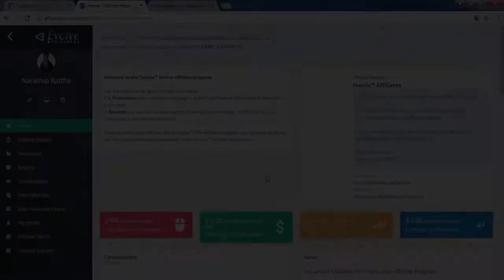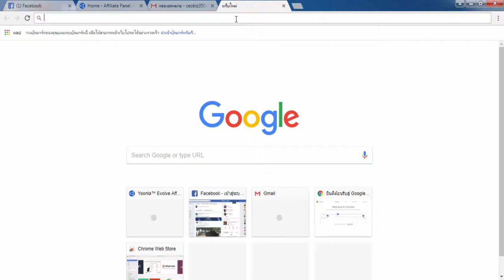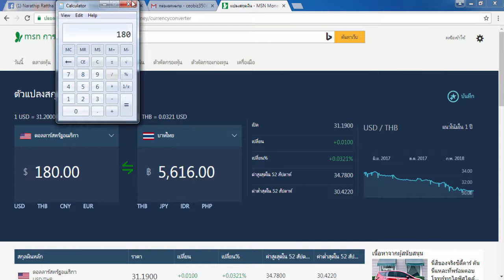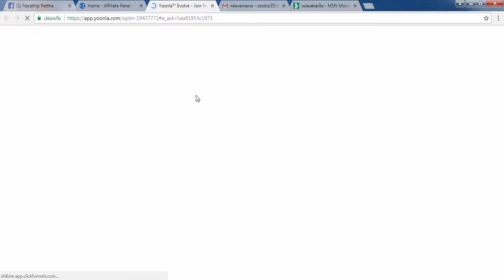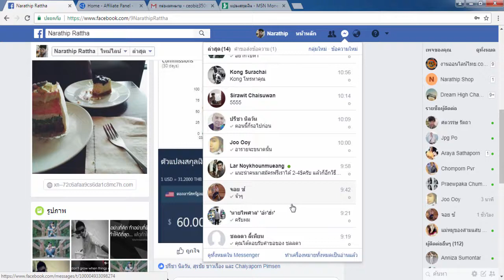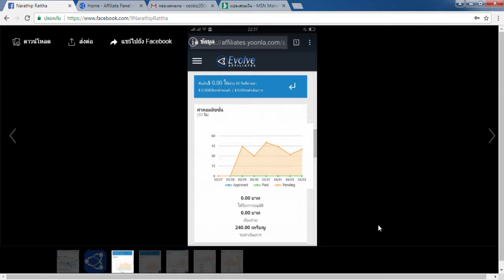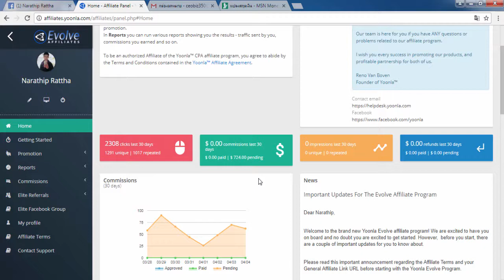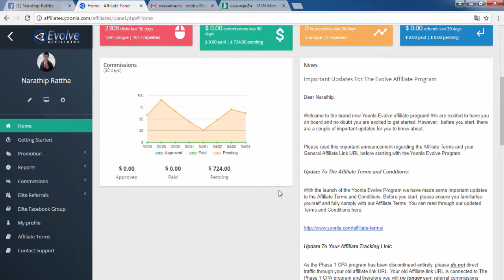ทำเงินออนไลน์ 180$ ได้ใน 3 วัน แม้ไปเที่ยวไม่ได้ทำอะไรเลย - Yoonla™